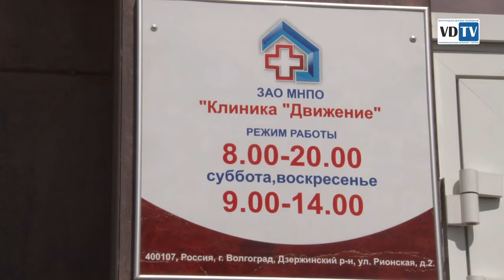Лечение воспалительных заболеваний кишечника обсудили в клинике Движение